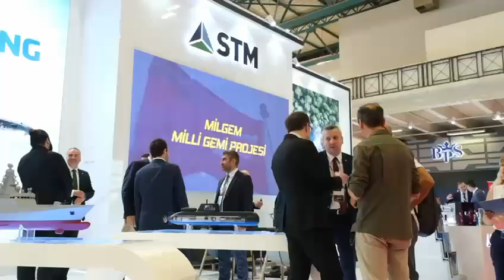IDEF23 I 4. GÜN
STM mühendisliği ve teknolojilerini, ziyaretçilerimizle buluşturduğumuz IDEF2023’ün sonuna geldik!